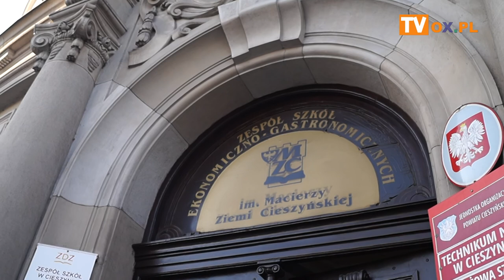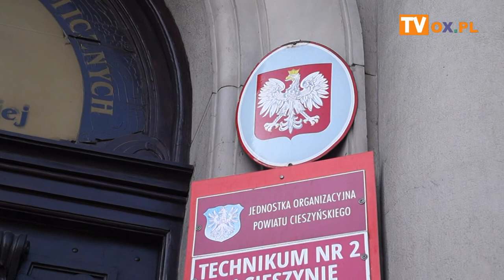[FLESZ] Cieszyn 05.02.2019 akcja cieszynskiej drogowki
Cieszyn 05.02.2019 akcja cieszynskiej drogowki "Dobre ciasto za przejście po pasach"